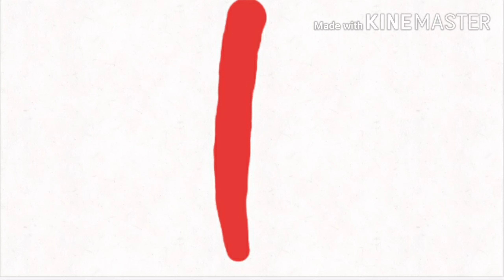Ivan Tube 1971 Logo